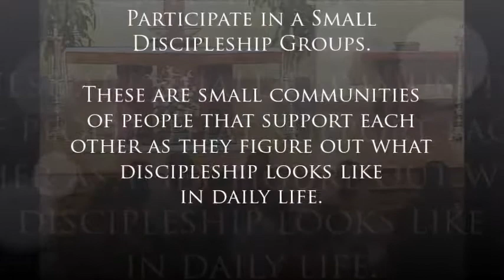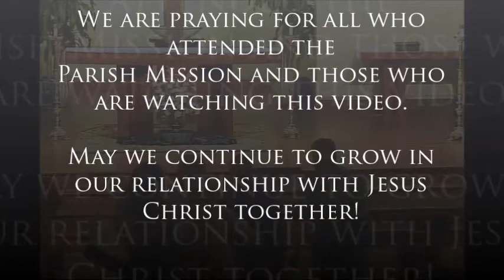Parish Mission Aug 21 2017 Night 2 The Relationship with the Son -YOU ARE CREATED FOR RELATIONSHIP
NIGHT 2:  THE RELATIONSHIP WITH THE SON - YOU ARE CREATED FOR RELATIONSHIP

A time of grace and renewal. Discover how passionate God’s love is for you. Uncover what it means to be wonderfully created and redeemed by Christ for happiness now and in eternal life. Our parish mission will awaken and revitalize your relationship with yourself and Jesus. Come discover how to effectively invite others into that relationship.

Thank you to all who made our Parish Mission a blessed experience for all who came.  May we continue to grow in our relationship with Jesus Christ together!

So what is next?  There are several ways that you can take the next step in your relationship with Jesus Christ:

Participate in a Small Discipleship Groups. These are small communities of people that support each other as they figure out what discipleship looks like in daily life.

Go on a retreat.   Retreats such as Christ Renews His Parish and Juan XXIII are ways to disconnect from the grind of daily life and reconnect with God in an intentional way.

Talk with someone.  If you are unsure what to do next, you can talk with someone.

About the Mission Speaker: Kristin Bird

Kristin is a national Catholic speaker with over 15 years of experience in professional ministry and a Master’s degree in Pastoral Studies. Kristin’s gift of teaching and passion for the faith enabled her to craft dynamic talks and retreat experiences that demonstrate how Scripture and Tradition are relevant to our daily lives. She has inspired youth and adults around the country to learn more about their faith and to live it more deliberately. She and her husband Tony have 3 children and live in Oshkosh, WI. “Trying to set the world ablaze in the frozen tundra (Luke 12:49).”